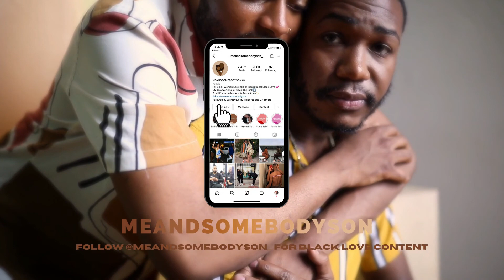Black Love Stories Presented By MEANDSOMEBODYSON EP 9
Love Story Episode 9: Milan & Isaac

MEANDSOMEBODYSON is shifting the narrative around Black Love one story, one meme at a time.